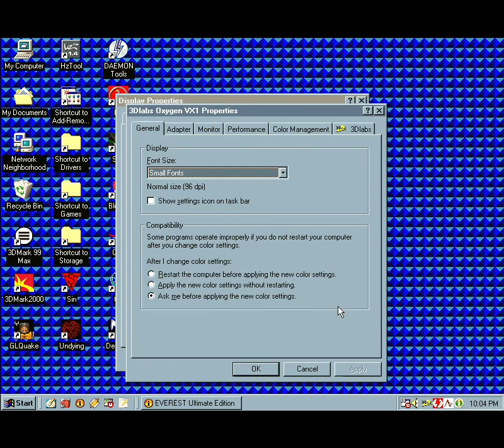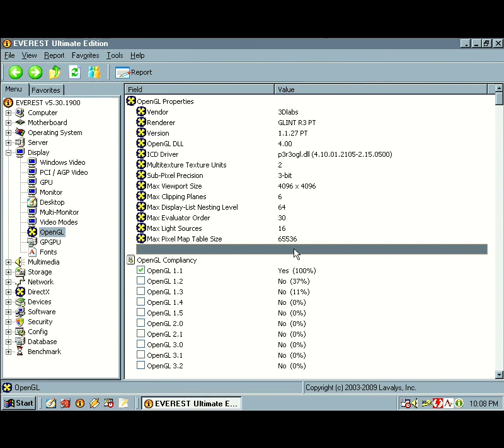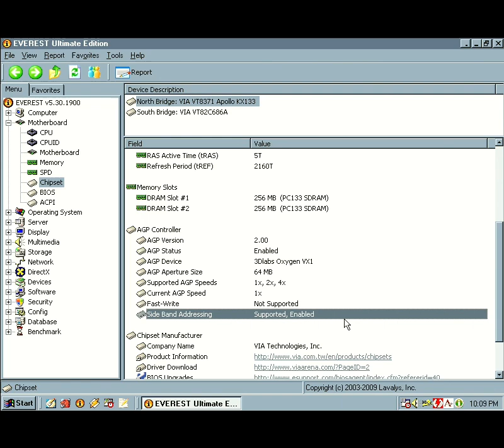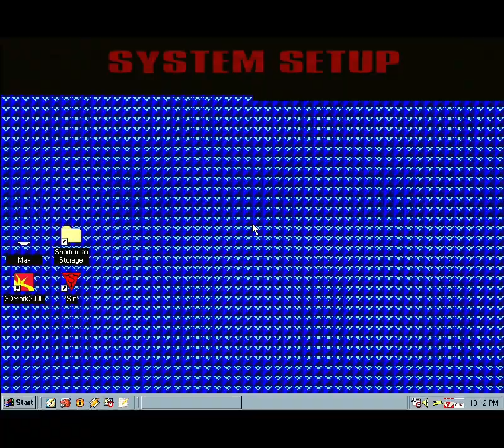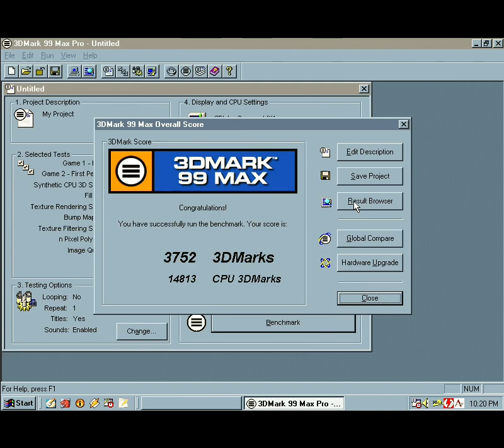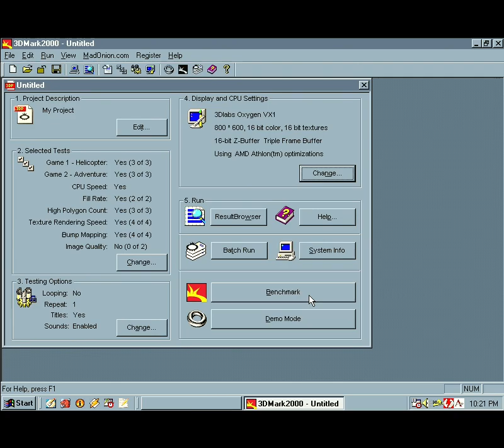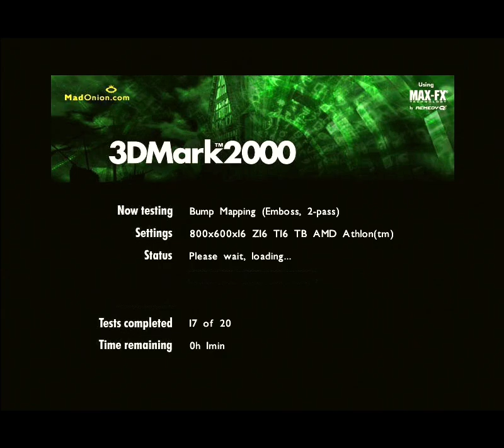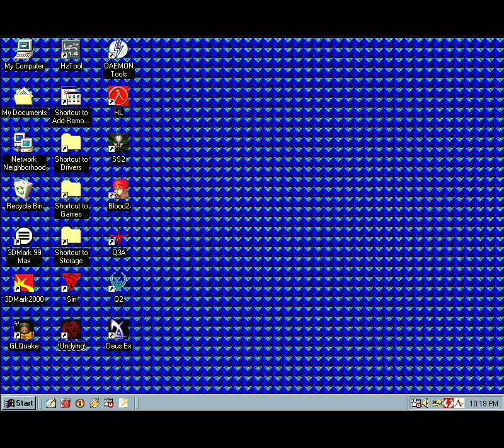A look at the 3DLabs Oxygen VX1 / Permedia 3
Testing the card against various games and 3DMark 99 + 2000.

VGA capture